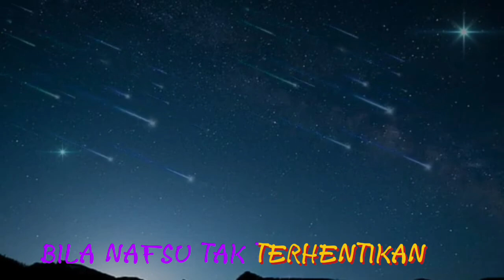TEPIS NAFSU ANGKARA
Sebuah lagu ciptaan SENDROTH TV yang berjudul TEPIS NAFSU ANGKARA adalah lagu yang berisi kata kata motivasi dalam hidup, swkian terima kasih.
SENDROTH OFFICIAL MUSIC VIDEO